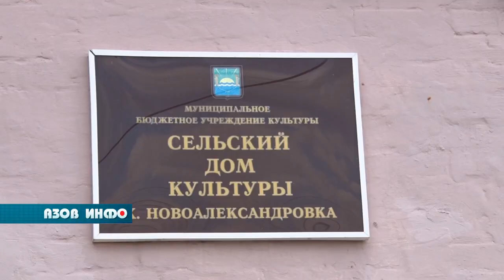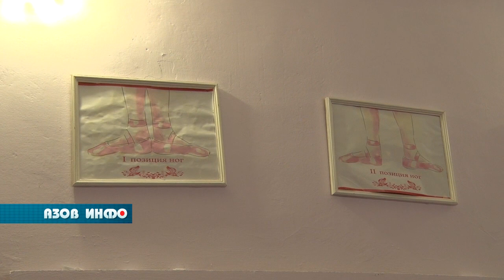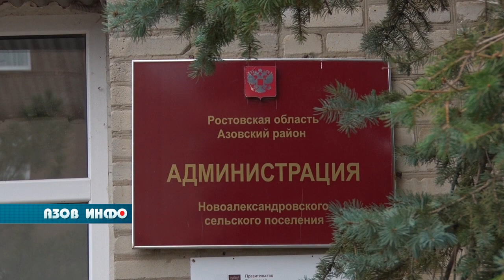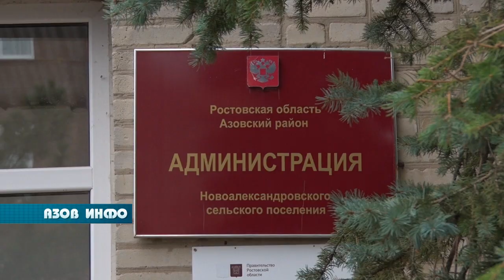Хутор Новоалександровка: жизнь за гранью жизни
Жители хутора Новоалександровка продолжают борьбу за свои права. Неоднократные обращения к главе поселения ни к чему не приводят, и последняя их надежда - придать проблемам огласку через СМИ.